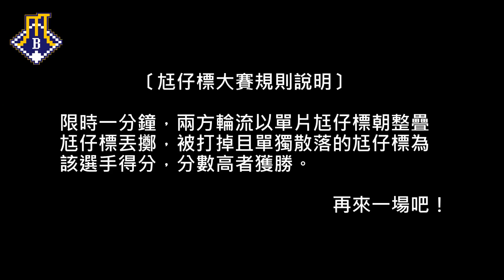請回答1995✘尪仔標大賽！熱烈開戰！